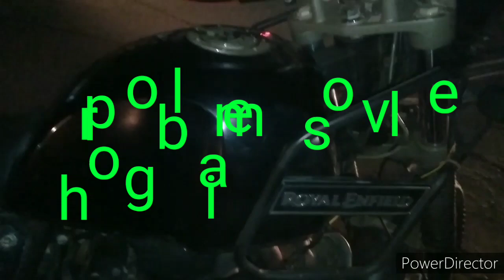How to replace step by step throttle cable Himalayan Royal Enfield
Royal Enfield Himalayan throttle cable replacement step by step